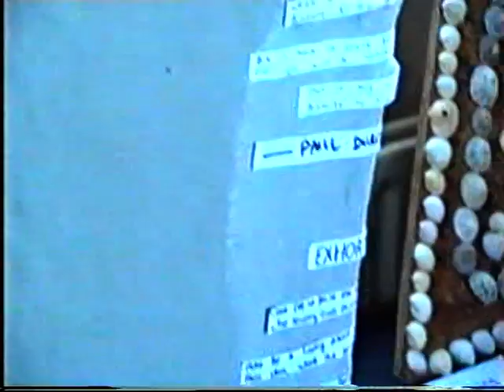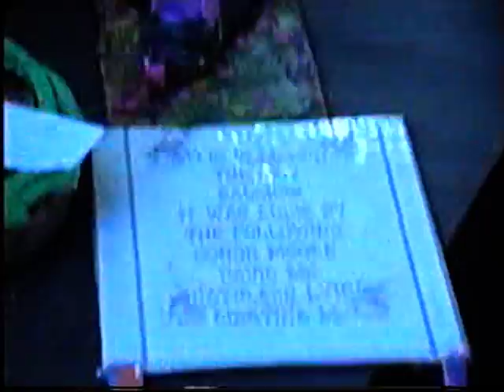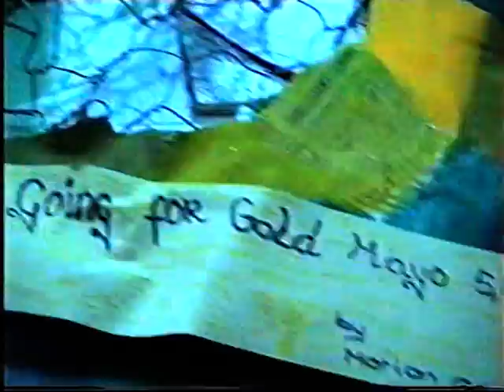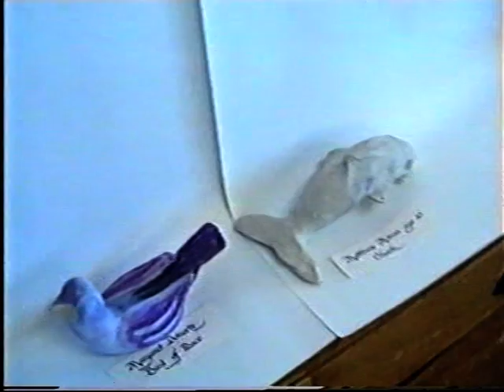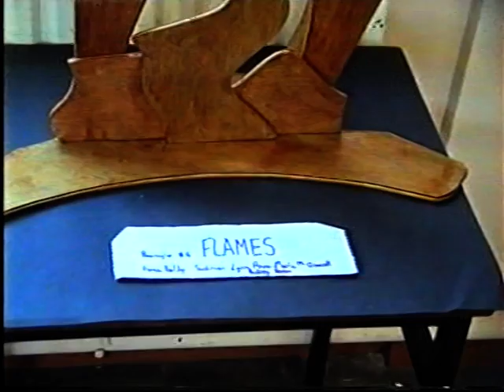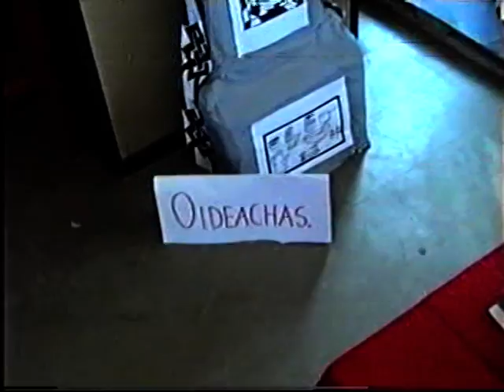Tír Sáile na n=Óg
Sculptures created by Pupils of Lacken Cross School and catchment area.